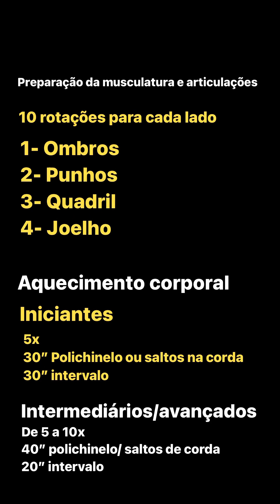Como treinar no Saco de pancadas - Aula de Boxe para Iniciantes sacodepancada #01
Nessa aula eu vou te ensinar como golpear o saco de pancadas de forma  eficiente e segura.

Você vai aprender a bater mais rápido e utilizar a energia do seu corpo todo para transferir para os socos.

Vamos passar pelo aquecimento para o boxe e para o treino no saco de pancadas, passaremos também  por todas explicação tecnica de posicionamento e aplicação dos golpes.

Temos todos os golpes demonstrados no vídeo e ao final uma planilha completa para você treinar em casa.

Se gostou do conteúdo deixe um comentário para fortalecer e me ajudar a crescer o canal,  forte abraço e bons treinos!